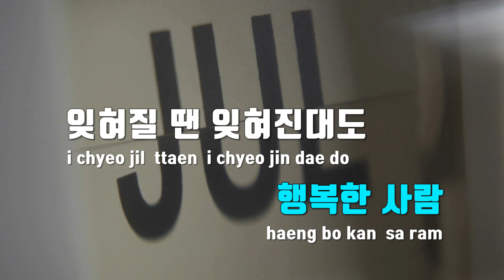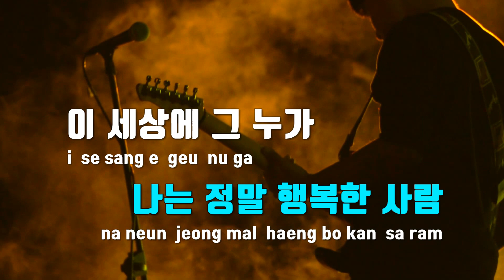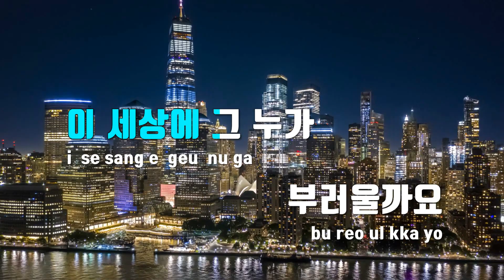[TJ노래방] 나는행복한사람 - 박서진 / TJ Karaoke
나는행복한사람  --  박서진